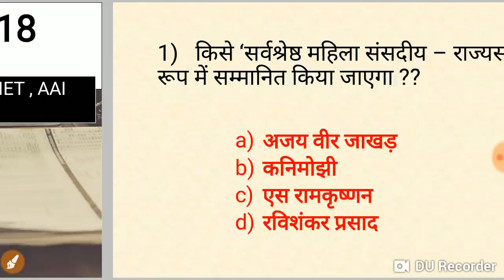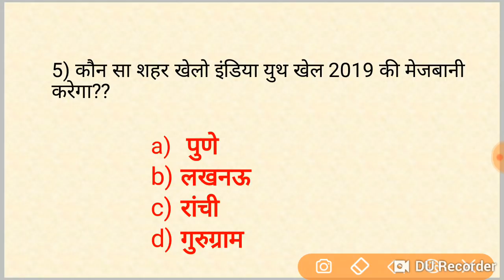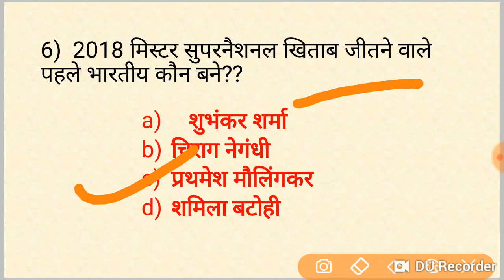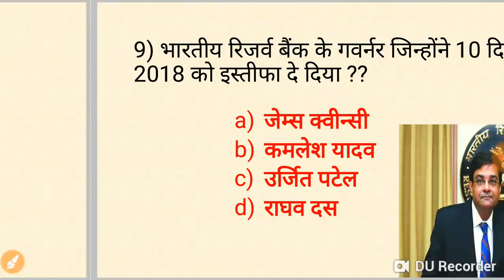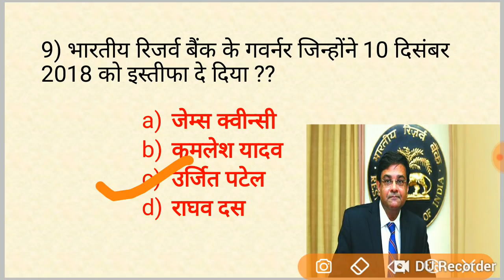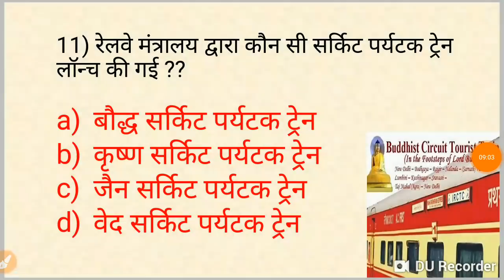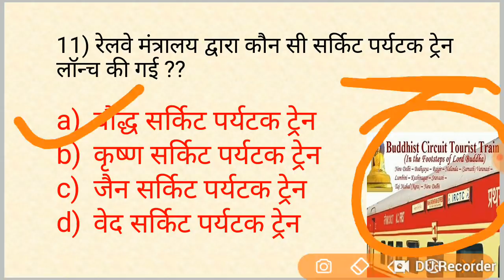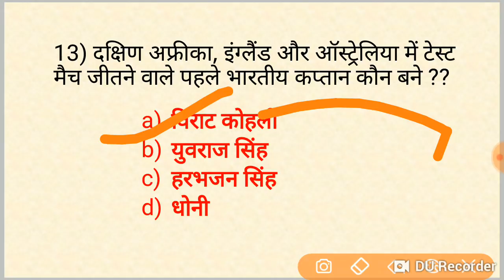13 Dec current affairs in hindi //Daily current Affairs quiz for all Exams //